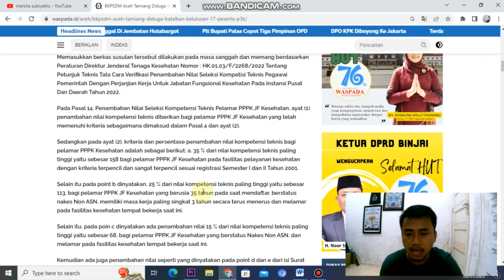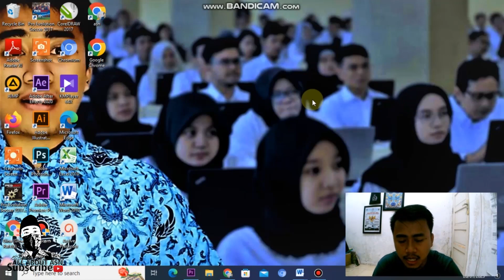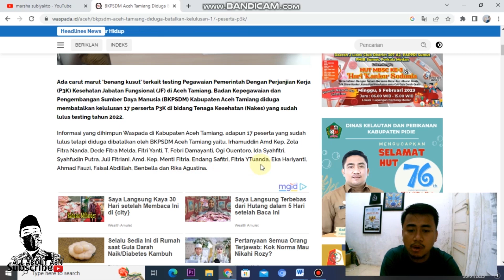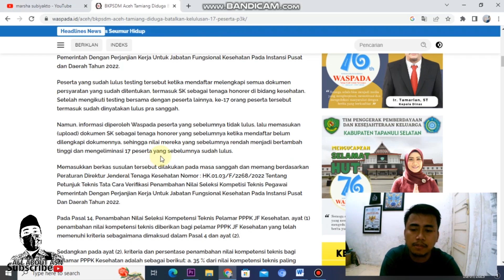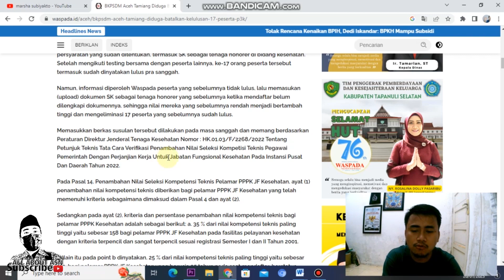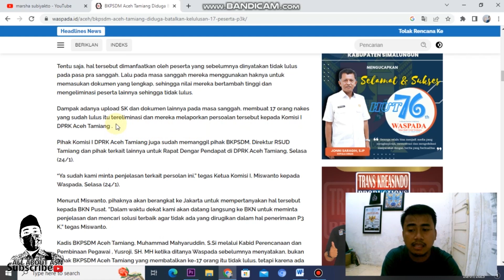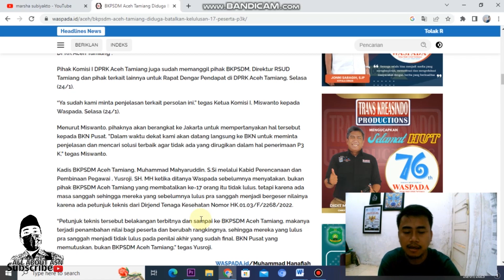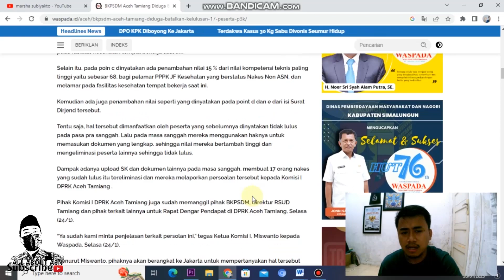🔴 17 PESERTA PPPK NAKES DIDUGA DIBATALKAN KELULUSANNYA | Bahas Komentar Menarik 🙏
Berisi video pembahasan komentar terkait dengan diduga dibatalkannya kelulusan 17 peserta seleksi PPPK Tenaga Kesehatan di Kabupaten Aceh Tamiang. Terimakasih atas informasi dan komentarnya...🙏